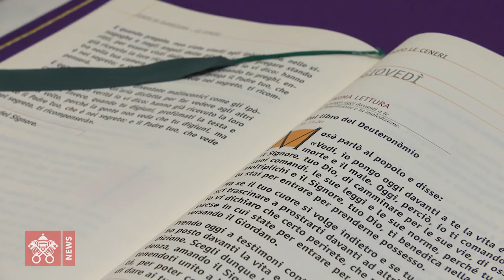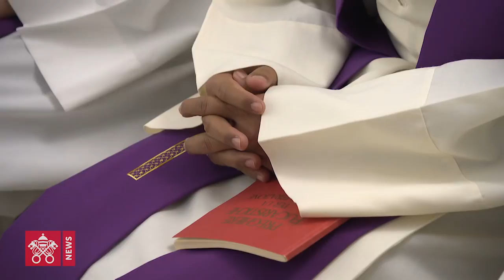Papa Francesco Santa Marta 2019-03-07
Custodire la memoria della storia della salvezza. Quando ci si volge indietro, si rischia di avere “un cuore senza bussola”. Così stamani il Papa alla Messa a Casa Santa Marta